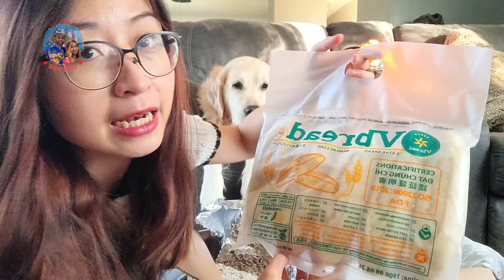QUÁ SỢ HÃI Khi Bị Kẻ Xấu Theo Đuôi, Chồng Tây Thích ĐẶC SẢN HÀ NỘI Món VỊT OM SẤU |Bích Cuộc Sống Mỹ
QUÁ SỢ HÃI Khi Bị Kẻ Xấu Theo Đuôi, Chồng Tây Thích ĐẶC SẢN HÀ NỘI Món VỊT OM SẤU
Chào mừng đến với kênh YouTube Bích Vlog Cuộc Sống Mỹ! Đây là nơi Bích chia sẻ những trải nghiệm thú vị và hữu ích trong cuộc sống tại Mỹ. Từ những hành trình khám phá văn hóa mới đầy thú vị đến việc nấu những món ăn ngon độc đáo, cũng như chia sẻ cách thức thành công trong việc hòa nhập và xây dựng cuộc sống ổn định ở đất nước tự do này, có thể thêm 1 vài kiến thức du học và định cư ở Mỹ nữa. Hãy cùng Bích khám phá Mỹ qua những góc nhìn độc đáo và chia sẻ kiến thức bổ ích dành cho cộng đồng Việt Nam và tất cả mọi người trên toàn thế giới.

Tiktok: Little Bicky In USA